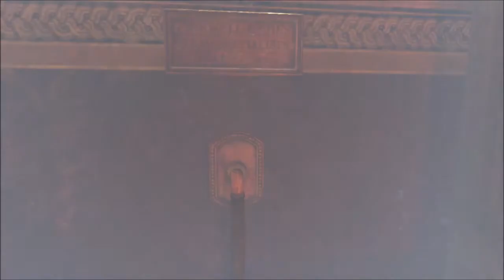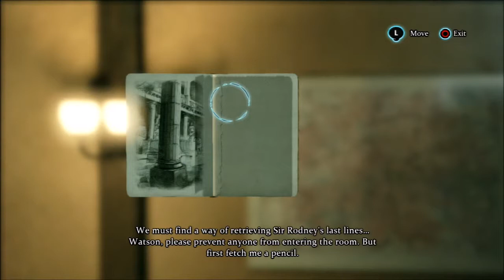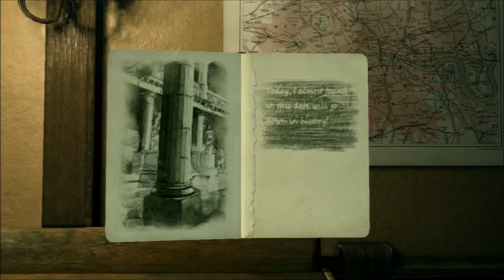Sherlock Holmes: Crimes and Punishments - Episode 12 - } Creep You Up {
Let me creep you up with my Special Eyes.